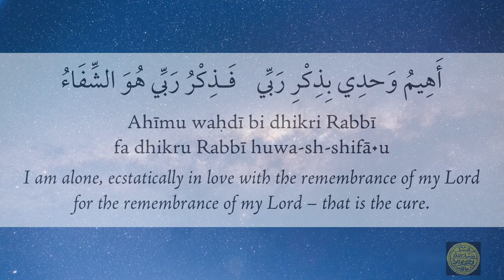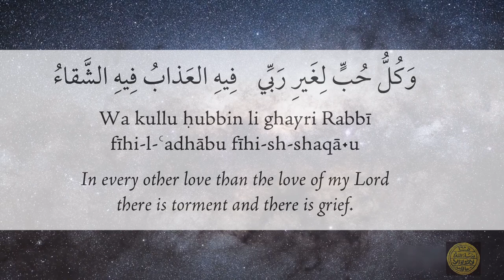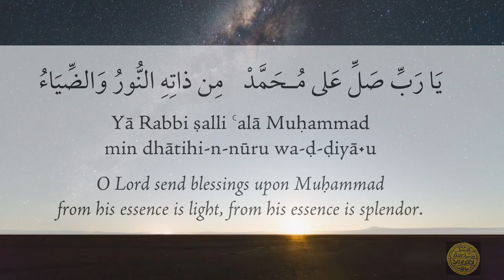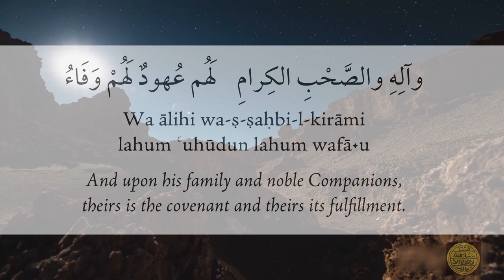Diwan - I Am Alone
The Diwan of Sidi Muhammad ibn al-Habib

Sung By Sidi Abdelfatah Mouttaqui